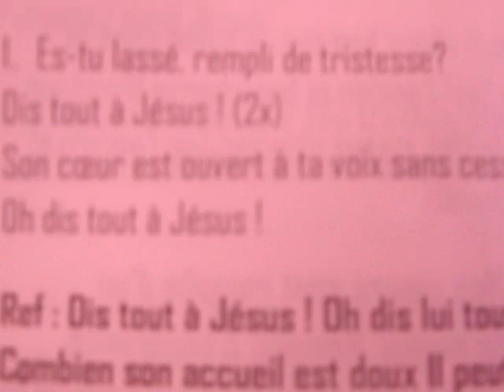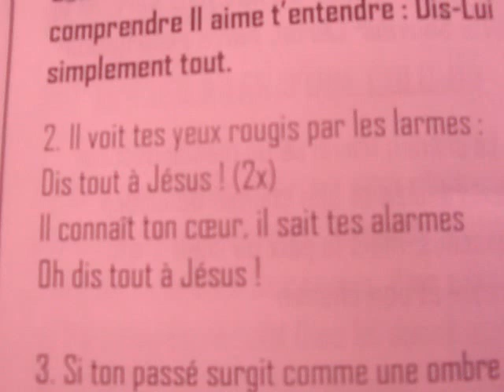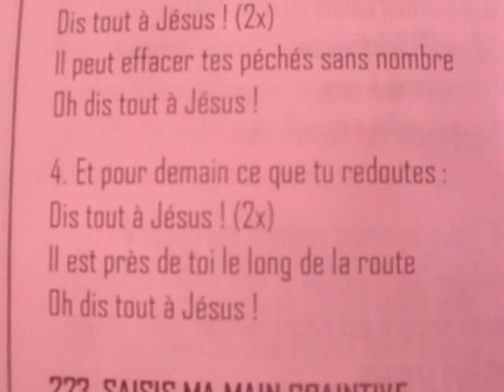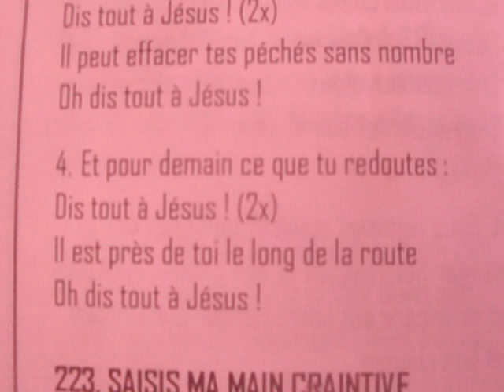DIS TOUT A JÉSUS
DIS TOUT A JÉSUS (KMC)
1. Es-tu lassé, rempli de tristesse?
Dis tout à Jésus! (2x)
Son cœur est ouvert à ta voix sans cesse.
Oh dis tout à Jésus!

Ref.: Dis tout à Jésus! Oh dis lui tout!
Combien son accueil est doux Il peut
comprendre Il aime t’entendre: Dis-Lui
simplement tout.

2. Il voit tes yeux rougis par les larmes:
Il connaît ton cœur, Il sait tes alarmes

3. Si ton passé surgit comme une ombre:
Il peut effacer tes péchés sans nombre

4. Et pour demain ce que tu redoutes:
Il est près de toi le long de la route